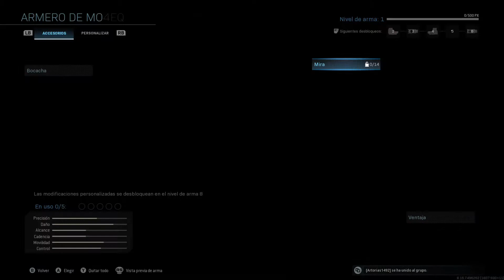Segunda Partida Call of Duty War Zone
la primera se me ha jodido.. por eso pese a que la xbox saca buenas capturas mejor siempre tener una capturadora, la xbox puede fallar.

La mayoría del mapa esta basado el chernobyl o la zona rusa del cod 4 lo malo es que hay coches modernos pero es que se supone que es una ciudad rusa que acaba de ser abandonada por un accidente, es la primera vez que un Battle royale esta currado con historia que entra dentro del lore de la historia del juego lo máximo posible